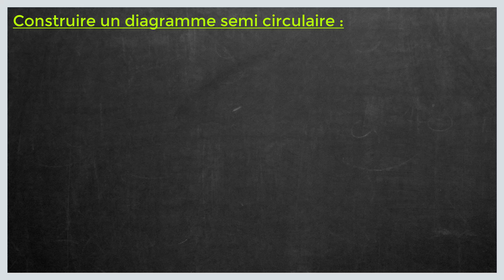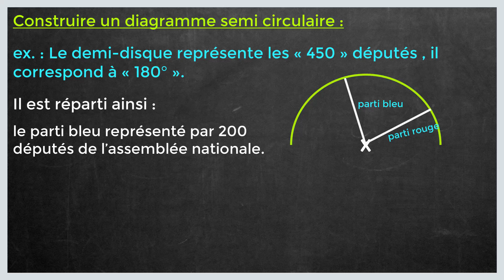Comment construire un diagramme semi circulaire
Dans ce tuto le Papillon matheux on va découvrir comment tracer un diagramme semi circulaire étape par étape et pour éclaircir davantage cette leçon on finira à donner des exemples sur la manière de créer diagramme semi circulaire.

J'espère que cette leçon était très bénéfique pour vous et que vous avez appris , comment faire un diagramme semi circulaire.

N'hésitez pas à poser vos questions dans les commentaires sur le sujet " dividende diviseur quotient reste " ou un autre sujet mathématique. J’essayerai de répondre au maximum à vos questions

Je resterai à votre disposition si vous avez des remarques ou des propositions pour améliorer cette leçon intituler " comment tracer un diagramme circulaire»